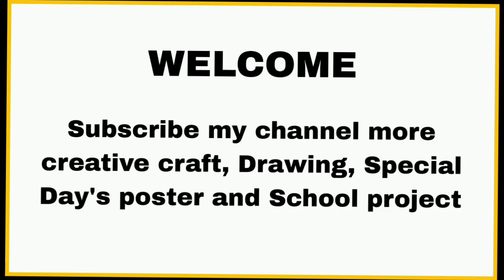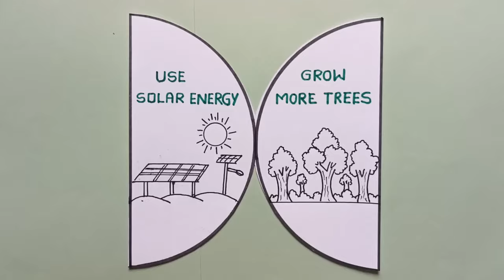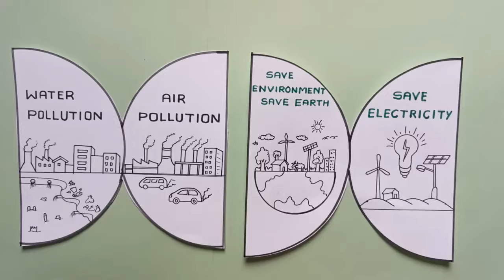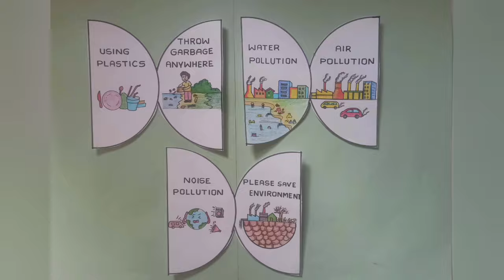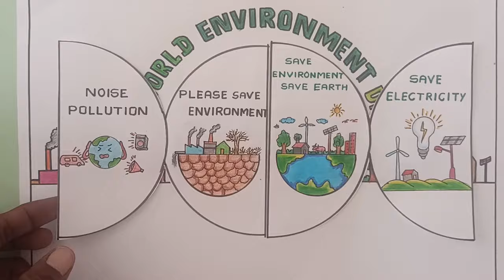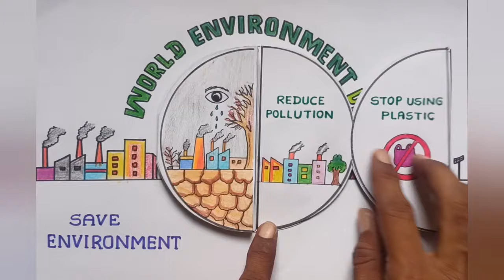World environment day project | environment day poster drawing | save environment day project making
Hello friends
World environment day project | environment day poster drawing | save environment day project making craft ideas

world environment day drawing step by step
How to Draw environment day poster
How to Draw environment day poster drawing
Environment day poster drawing easy
environment day project making
environment day activity ideas
environment day project
environment Earth Drawing
World environment day drawing
sad environment save Earth drawing
save environment save life drawing
save environment project making
project making for school
project making for kids
save environment model
World environment day project